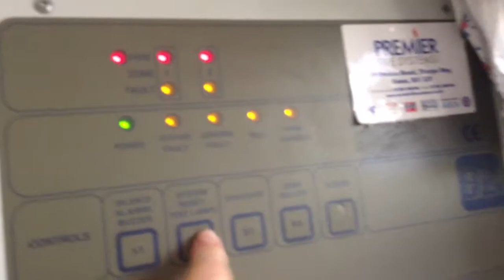Fire alarm weekly test